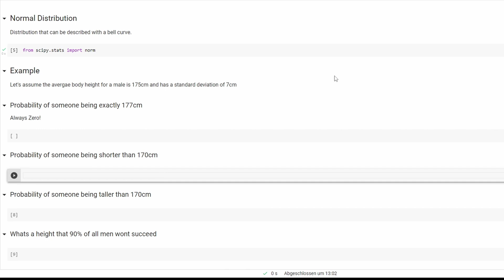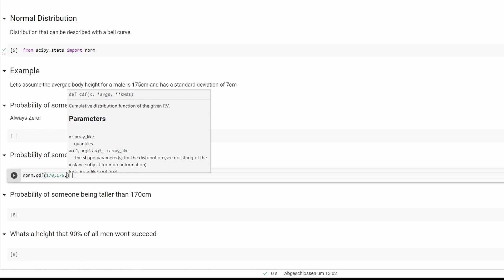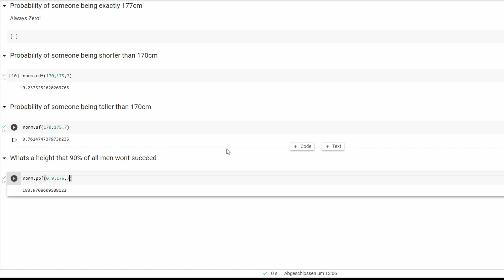Calculating Normal Distribution Probabilities with Python | Scipy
The use of norm.cdf, norm.sf and norm.ppf